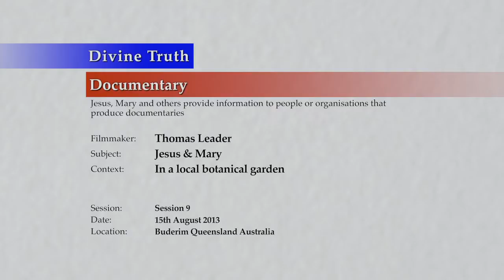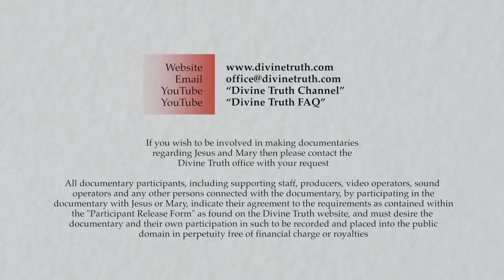☼ What Are Emotional And Physical Addictions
20130815 Thomas Leader Documentary - Jesus & Mary S09

Complete Video Uploaded on Nov 5, 2015

Link To Outline of Original Video: NA
Link To Full Transcript of Original Video: NA

Interview for Thomas Leader documentary conducted in Mooloolabah, Queensland, Australia on 15th August 2013.

Jesus & Mary are interviewed while visiting a botanical garden near Buderim, by Thomas Leader (an English film maker), for a documentary he wants to create. This is session 9 of 10 interview sessions with many parts. Topics in this video include the subjects of; divine truth, the most important questions to ask, receiving God's Love, prayer, returning to Australia, personal experiences, determining truth, accusations about Jesus sexual life, people believing them, addictions and children.